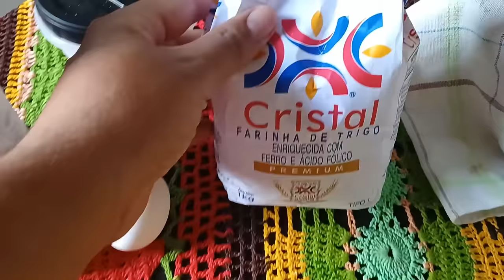Receita Simples e Gostosa de Panqueca | Maridão na Cozinha | Beatriz Oliver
Ingredientes:

3 xícaras (chá) de farinha de trigo
2 xícaras (chá) de leite
3 ovos
1 pitada de sal

Receita Simples e Gostosa de Panqueca